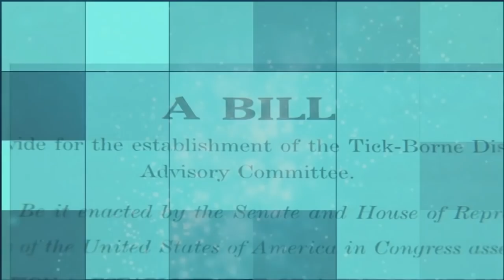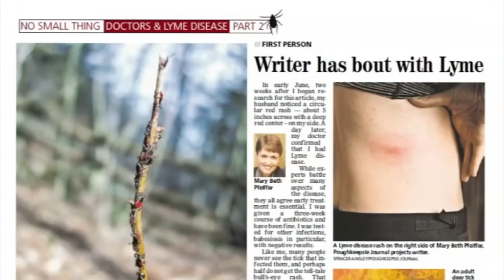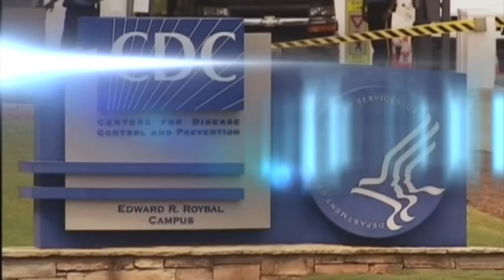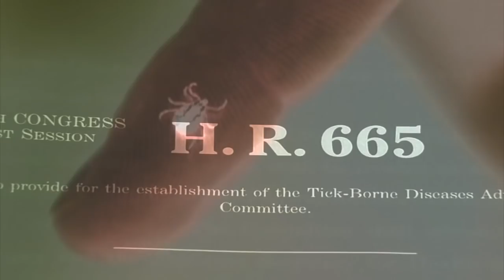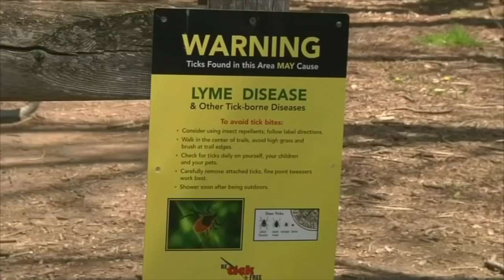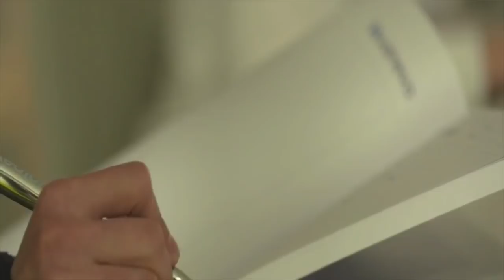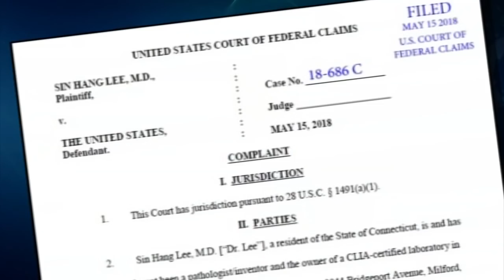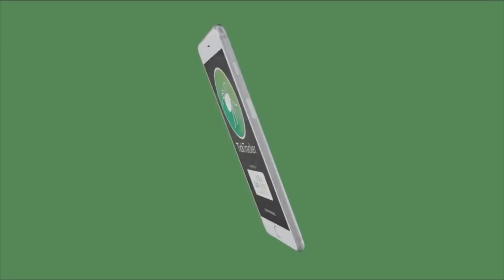Lyme & Reason: Battles & Breakthroughs Against Lyme Disease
It's a battle that has been raging for decades - the battle against Lyme Disease.  Over the years, progress has been made against this dreaded tick-borne illness.  But with breakthroughs come even more barriers.

Watch this early peek at a new Fox 5 News special on the fight that could be signaling a new chapter in the ongoing bout against Lyme.